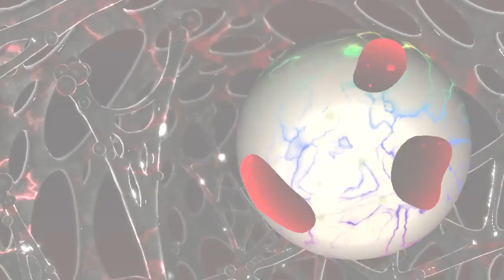Kirby Star Allies Three Mage Sisters Vs Soul Melter EX Bosses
Kirby Star Allies Series